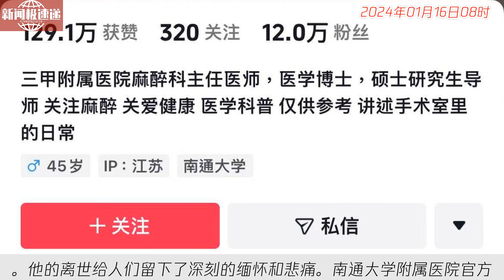中国新闻01月16日08时：江苏一知名麻醉医生离世，年仅46岁！生前坚持拍摄科普视频获关注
据报道，南通大学附属医院麻醉手术科副主任朱翔于1月12日凌晨去世，享年46岁。朱翔是一位资深医生，擅长临床麻醉和病人术前评估。他还是一名知名的网红医生，拥有12万粉丝，并经常更新关于麻醉医生工作状态的视频。朱翔最后一次更新视频是在1月10日。他的离世给人们留下了深刻的缅怀和悲痛。南通大学附属医院官方表示对朱翔医生的相关情况不予透露。我们对朱翔的离世表示哀悼，并对他的贡献表示敬佩。